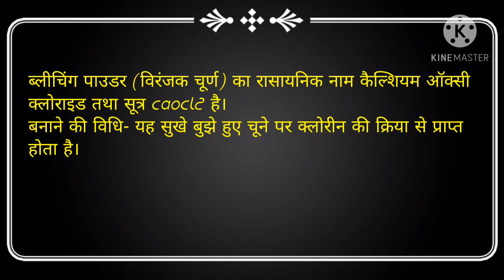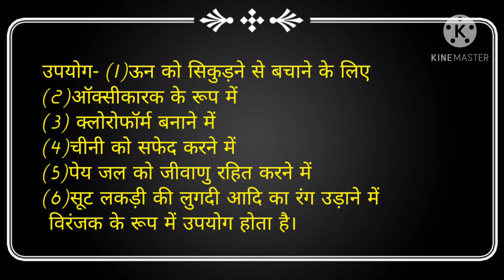ब्लीचिंग पाउडर क्या है?/bleaching powder kya hai/ गुण और उपयोग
hello doston Mere  channel Mein aapka swagat hai is video mein main bleaching powder ke bare mein bataya Gaya Hai Uske upyog aur uske gun aur use Kaise kare, uski banane ki puri Vidhi ismein Saral tarike Se Samjhai gai hai  jo aapke liye bahut  useful for informative ho sakti hai.